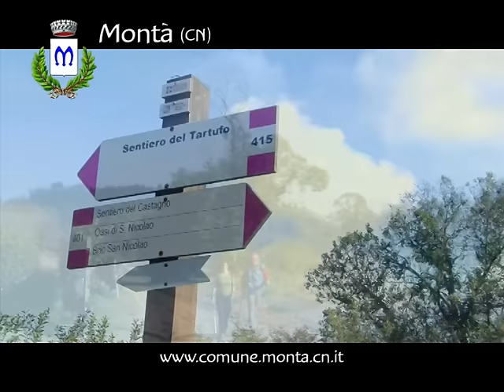spot MONTA' D'ALBA sett 2015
Telecupole - Spot Monta d'Alba - sett 2015